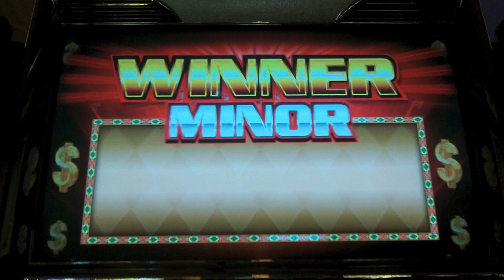Ainsworth - Roaming Reels Features - Borgata Hotel and Casino - Atlantic City, NJ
1-12 - Love the Ainsworth collection when they pay. IMO...these games are hit it and quit it..unless you are really up. Enjoy.